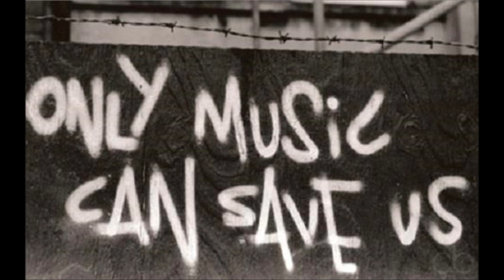KRIZZ KALIKO HELLO WALLS COVER - SHORTENED VERSION MADE BY ENJEY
COVER MADE WITH A 128kbps BEAT OF THE SONG HELLO WALLS BY KRIZZ KALIKO FT TECHN9. SHORTENED VERSION BY ENJEY